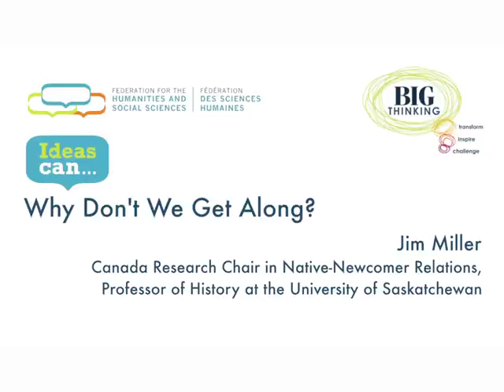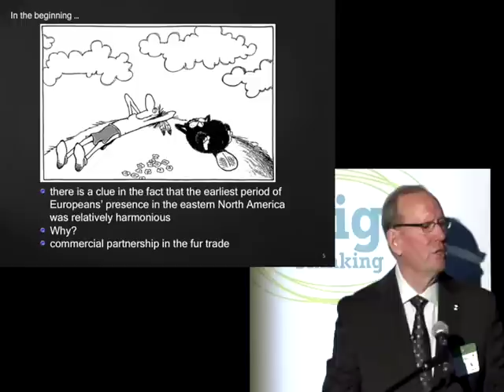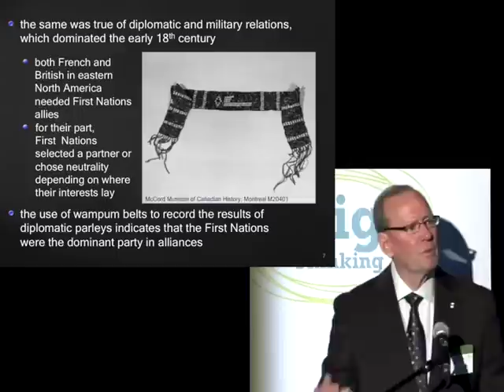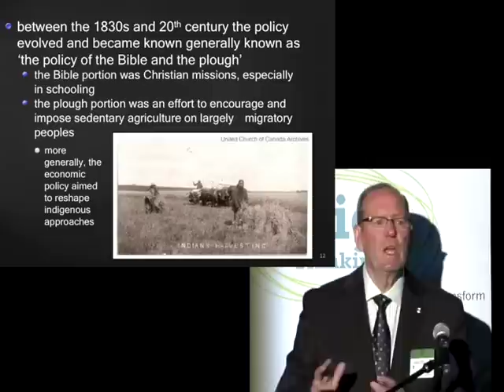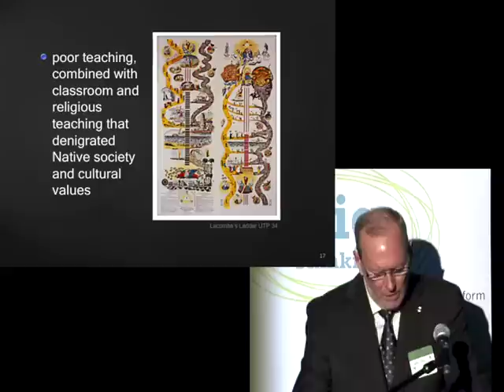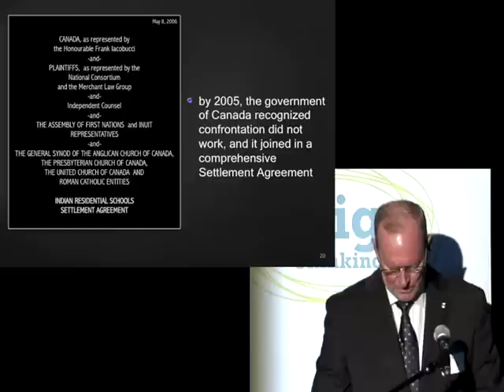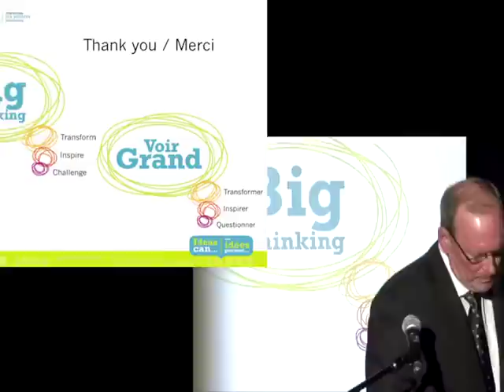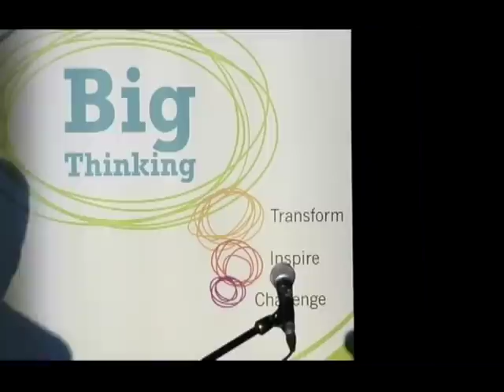Big Thinking September 2014: Jim Miller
Oka.  Ipperwash.  Gustafsen Lake. Threatened opposition to western pipelines and developments in the Ring of Fire. Idle No More. Suspension of the First Nations Education Act after Shawn Atleo’s resignation. Why do First Nations and the Canadian government so often find themselves at loggerheads? Why don’t we get along?

Have relations in Canada between Aboriginal peoples and newcomers always been as difficult as they are now? Or were relations better at some point in our shared history and deteriorated later on? If the latter, then when, why, and how did relations turn from congenial to confrontational?

Join Jim Miller from the University of Saskatchewan as he examines the evolution of Native-newcomer interaction, paying particular attention to economic relations, treaty-making and the role of the Indian Act. His presentation will shed light on the complexities of the Native-newcomer relationship in the past and strive to provide some hopeful insights for future relations.